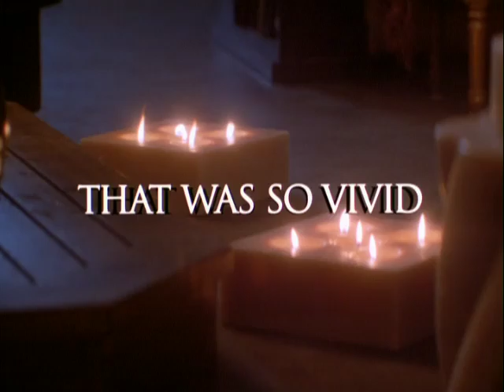Passion Of Mind Trailer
The story about a woman who must choose between love and illusion. Marie is a beautiful but lonely American widow living with two daughters in the south of France who creates an imaginary existence in her dreams; Marty is a glamorous New York career woman dreaming of a life in Provence. But the question soon becomes: which life is real and which is the dream? In this psychological romantic drama where fantasy and reality become indistinguishable, Demi Moore plays both Marie and Marty, both of whom are reluctant to reveal their increasing confusion to the men in their lives.